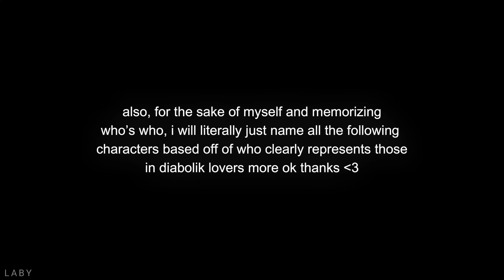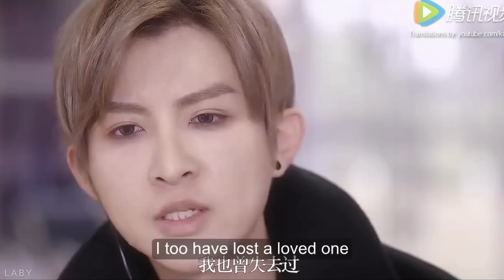i edited...live action diabolik lovers???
the show is called 'My Vampire Boyfriend' in case you wanna watch it!!

Editing Apps/Softwares: Adobe After Effects CC 2020, Wondershare Filmora X

Laby :]